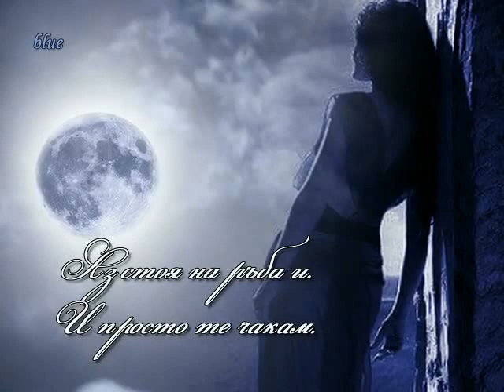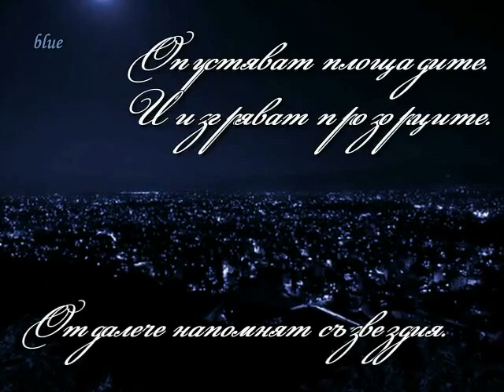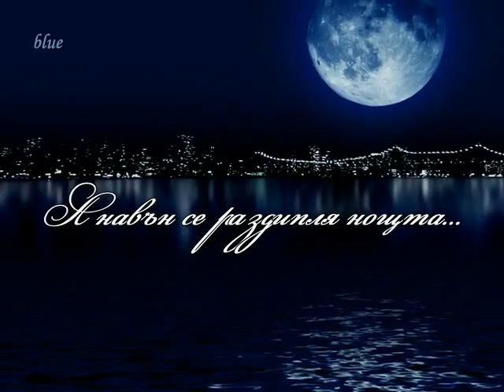Еженощия - Caribiana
Elias Rahbani - Moonlight Melody